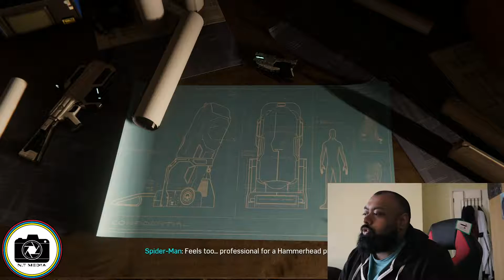Bearded Gamer - Spiderman Turf Wars Part -1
I'm back people.  This time we have the first part of the Spiderman DLC Turf Wars which is part of the City never sleeps .

So Enjoy.

Also the socials are
Insta - N.T Media (n.t.media) and Bearded Gamer (the_bearded_gamer_)